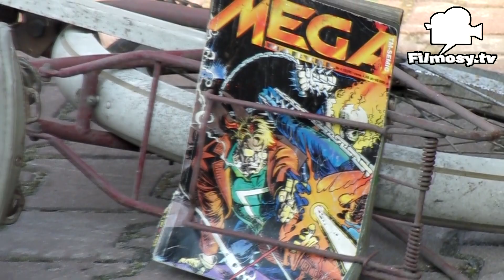Recenzja i zwiastun filmu "Ghost Rider 2: Spirit of Vengeance" - FilmosyTV